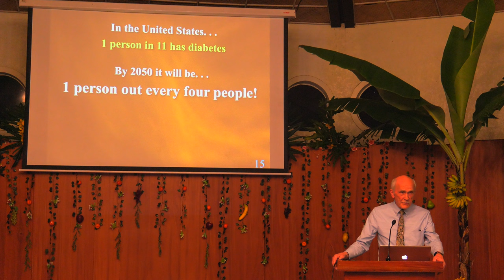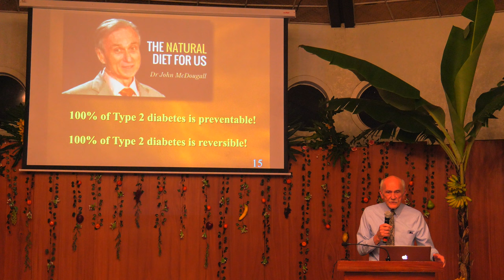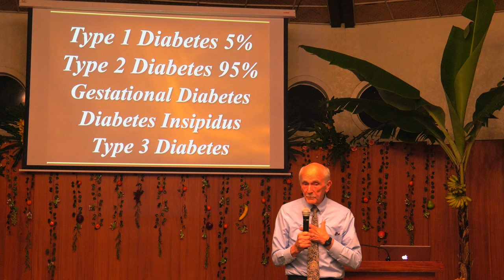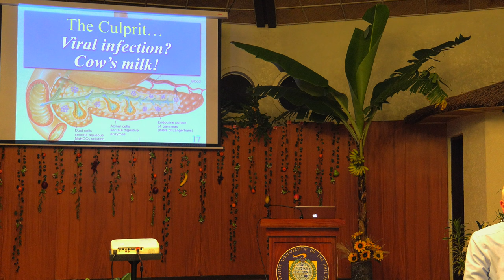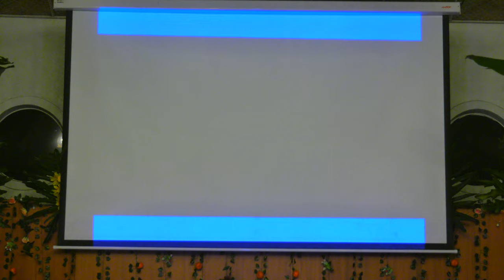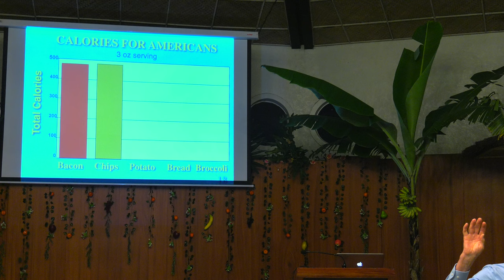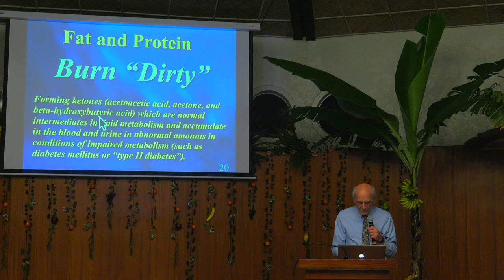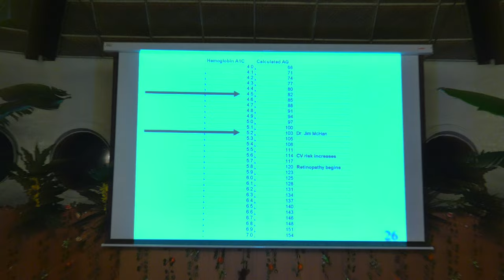Preventing / Reversing Diabetes - AUP Health Seminar - Pastor & Mrs. Jim Brackett 01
Health Seminar - Pastor & Mrs. Jim Brackett - AUP 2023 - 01